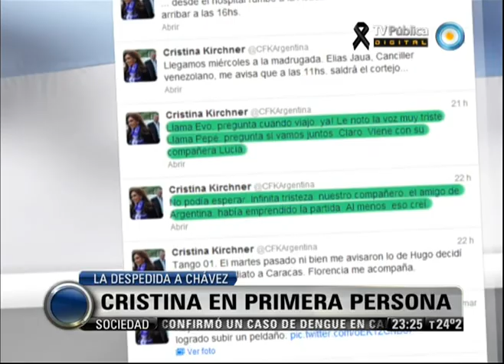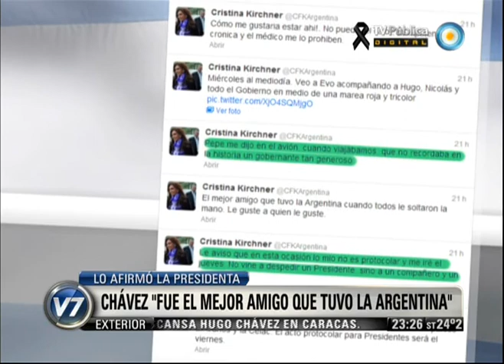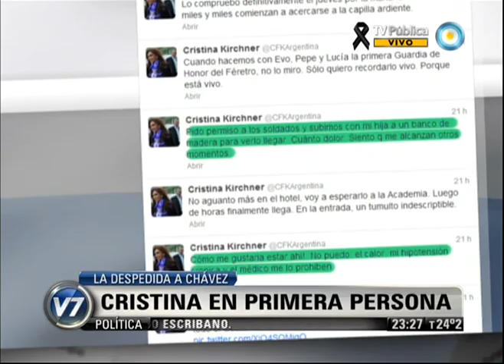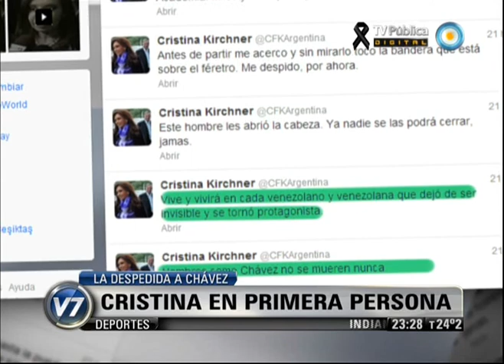Visión 7 Resumen: Primera parte 08-03-13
Visión 7 Resumen con toda la información que hay que saber para el cierre del día. Con la conducción de Pablo Camaití, y producción integral de la Gerencia de Noticias de Canal 7, con la participación de los columnistas, Gabriela Previtera en deportes, Esteban Magnani con las novedades tecnológicas y Maxi Martina con Visión 7 Rock. Emitido por Visión 7, noticiero de la TV Pública argentina, el viernes 8 de marzo de 2013.